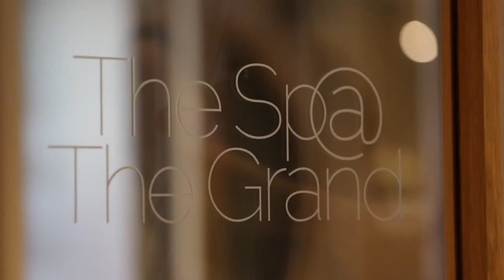The Grand Hotel Overview - Hotel Video Production - Video Production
The Grand Hotel Brighton is an iconic Victorian hotel standing centre stage on Brighton’s famous seafront. Grand in both its size and its looks, this magnificent hotel is the epitome of luxury and is enriched in British history.

TMC were asked to produce a short hotel video production that would convey the character and spirit of the hotel. We shot the video over two glorious summer days and have produced two edits for the hotel one focusing on meetings and this one being the main hotel video production overview.

The video is used in social media, on the website and at events where the hotel is being promoted. The results have been outstanding.